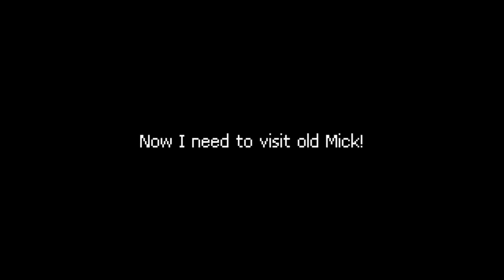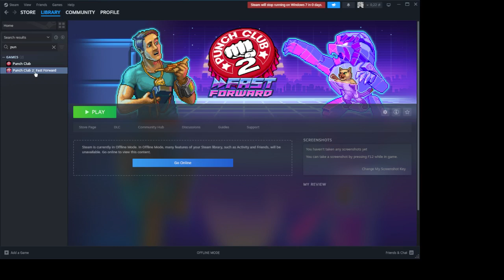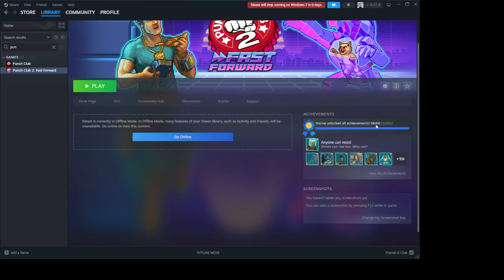Punch Club Hardcore: finishing - all achievements in both punch clubs and build talks